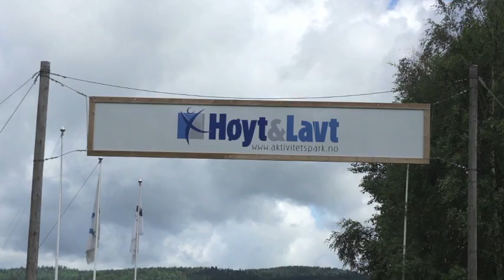Larvik Håndballskole 2013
Oppsummering i film og bilder.